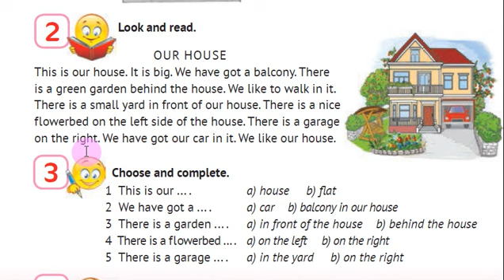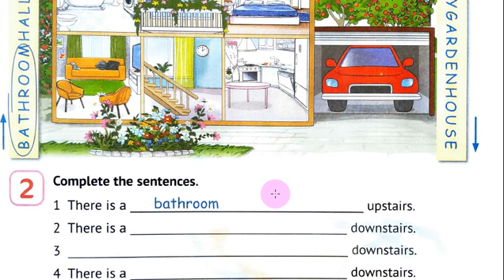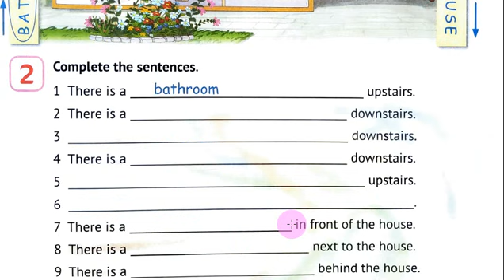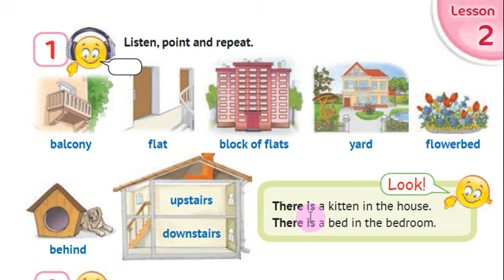НУШ Карпюк 4 РУС Unit 2 My Homeplace Lesson 2 p. 33 &Activity Book✔Видеоурок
Уроки для русскоязычной параллели. Дивіться відеоуроки українською мовою за підручником English with Smiling Sam 4 за посиланням на моєму основному каналі!

Зростання каналу:
22 грудня 2020 – старт;
10 червня 2021 – 1000.